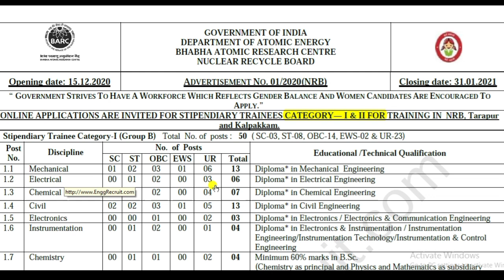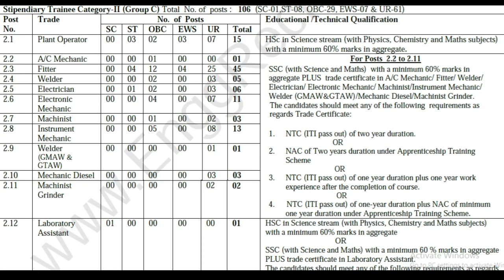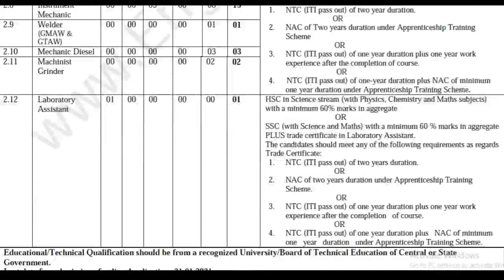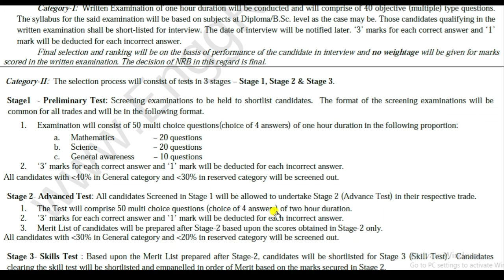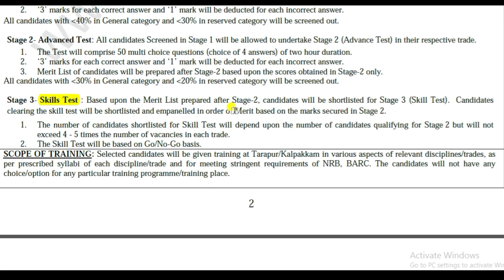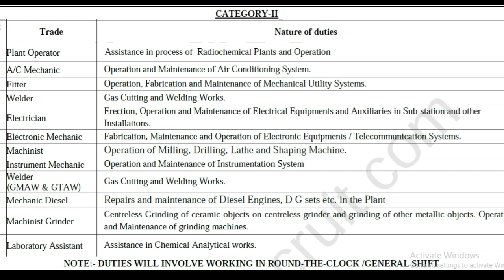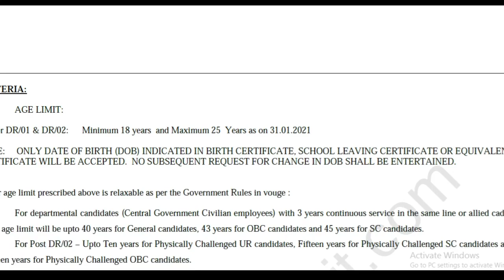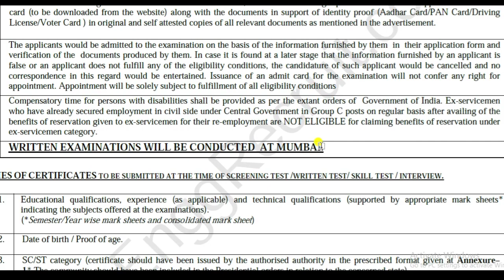BARC Recruitment 2021 | BARC मध्ये Diploma आणि ITI साठी नोकरीची संधी